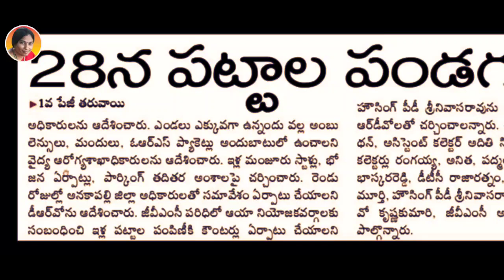గుడ్ న్యూస్, ఈ నెల 28న పట్టాల పండుగ. సీఎం జగన్ చేతుల మీదుగా పంపిణీ | good news for ap ella pattalu